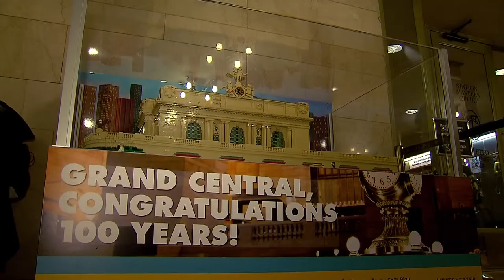GRAND CENTRAL 100YRSCOMP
Grand Central Station turns 100years old.  Photographer: Kurt Fischer, Reporter: Grace Noone.